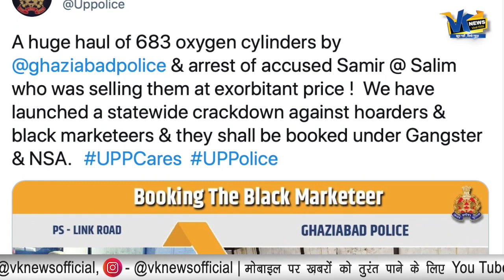यूपी पुलिस ने सैकड़ों ऑक्सीजन सिलेंडर के साथ सलीम को किया गिरफ्तार, NSA के तरत हुई कार्रवाई!